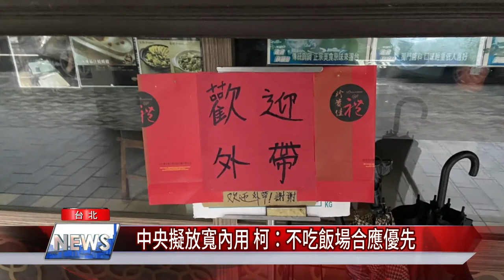中央擬放寬內用 柯文哲：不吃飯場合應優先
三級警戒至7月12日，各界關注是否會解封，衛福部長陳時中表示，7月13日後會針對特定項目有好的預防措施，會走向開放的路，針對外食做一些程度放寬。不過台北市長柯文哲說，若要解封，他認為還是要分階段，要以不吃飯的優先。